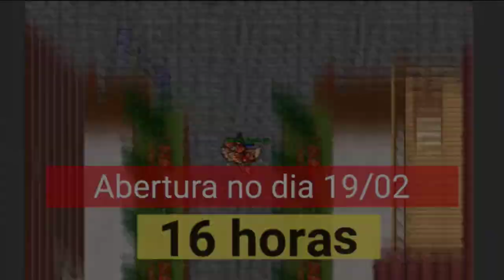ED LVL 1642 DEAD FEROBRA 💀, MORRENDO 2X NA MESMA HUNT AND ADVANCED TO ML 131! 🧙‍♂️